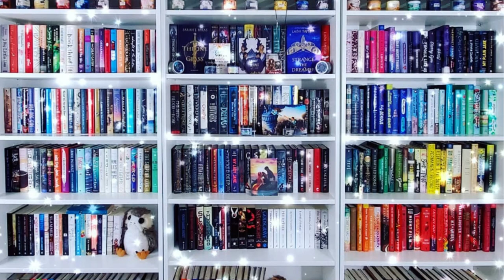Book of the Month Predictions || August 2023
Hi Friends!

It's time once again to prediction what could be featured on Book of the Month!

0:00 - Intro
1:05 - Mystery/Thriller/Suspense
8:04 - Literary/Contemporary Fiction
14:49 - Historical Fiction
18:14 - Romance
21:12 - Fantasy/Sci-Fi
25:12 - Conclusion

🐾Books Mentioned**🐾

Gone Tonight:
None of This is True
Good Bad Girl:
Vampires of El Norte:
The Hurricane Blonde:
Heaven & Earth Grocery Store:
Family Lore:
Happiness Falls:
Year of Second Chances:
The One That Got Away:
California Golden
Learned by Heart:
Queen of the valley:
The Hundred Loves of Juliet:
Tastes Like Shakkar: